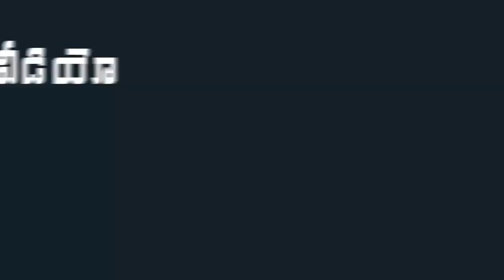AP CM YS Jagan Reveals 2024 Election Plan with Ministers Team to Work | Indiontvnews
AP CM YS Jagan Reveals 2024 Election Plan with Ministers Team to Work